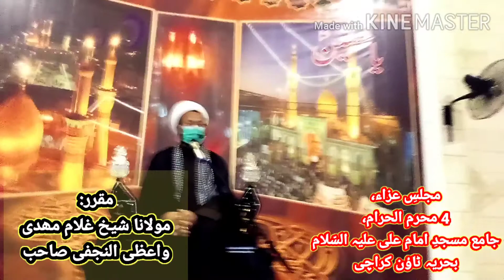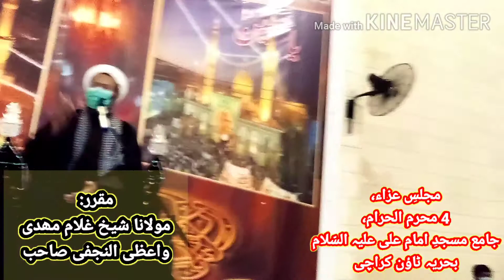4rth majlis e aza at Masjid e imam Ali as Bahria town Karachi.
Moulana Ghulam Mehdi wasizi Al najafi sb.